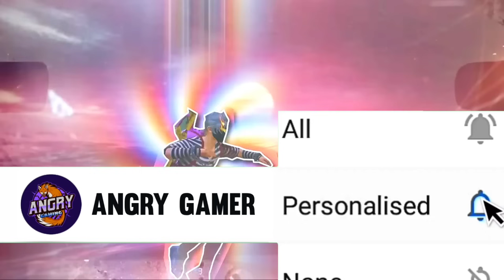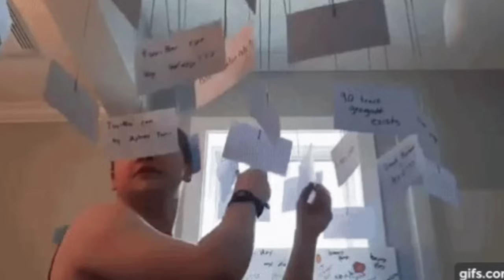7 SEPTEMBER 2024 🔥 FREE FIRE NEW EVENT | UPCOMING UPDATE IN FREE FIRE | TONIGHT UPDATE OF FREE FIRE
7 SEPTEMBER  2024 🔥 FREE FIRE NEW EVENT | UPCOMING UPDATE IN FREE FIRE | TONIGHT UPDATE OF FREE FIRE

7 SEPTEMBER 🔥 FREE FIRE NEW EVENT | TONIGHT UPDATE OF FREE FIRE | FREE FIRE NEW EVENT | FF NEW EVENT

7 September free fire india launch
7 September free fire India update
update ff
7 September free fire new event
Free fire 7 September  event
free fire 7 September 2024 new event
free fire 7 September 2024 events
7 September 2024 free fire new event today
today night update free fire
free fire event 7 September 2024

1. Garena free fire Indonesia live
2. Garena free fire Brazil live
3. Garena free fire India live
4. Garena free fire Brasil live
5. Garena free fire Singapore live
6. Garena free fire Thailand live
7. Garena free fire Vietnam live